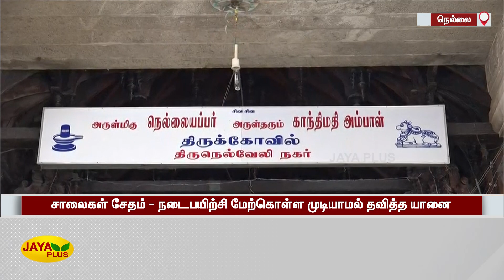கால்நடை மருத்துவர்கள் பரிசோதனை - நடைபயிற்சி மேற்கொள்ள அறிவுறுத்தல் | Elephant | Walking | Footwear